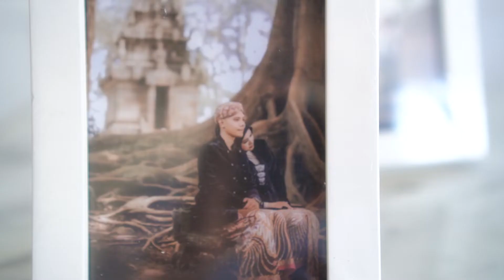WEDDING CINEMATIC VIDEOS SISKA & DIMAS | BY IROENG PHOTOGRAPHY